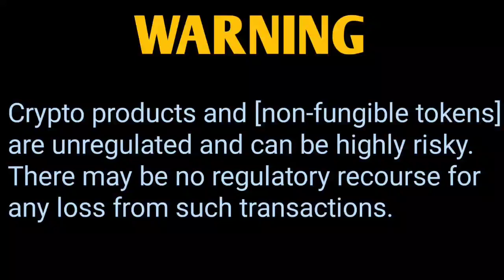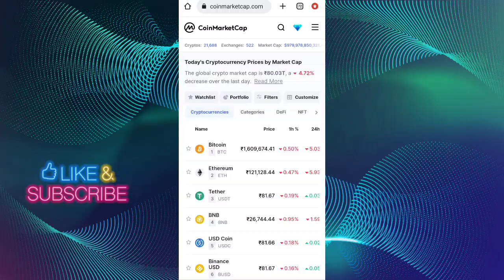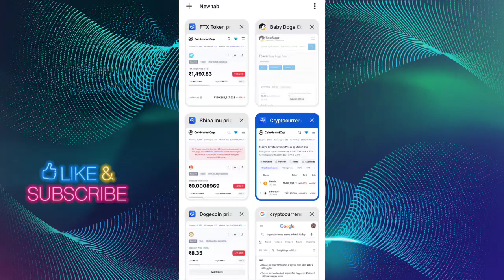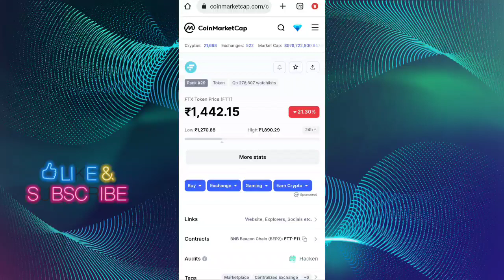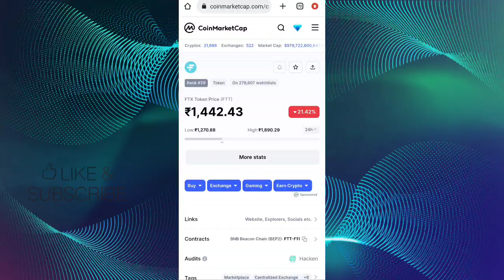📢 पैसा बनाने के चक्कर में CZ BINANCE ने कर दिया खेल 3 BAD NEWS 🔥 SHIBA INU COIN NEWS TODAY